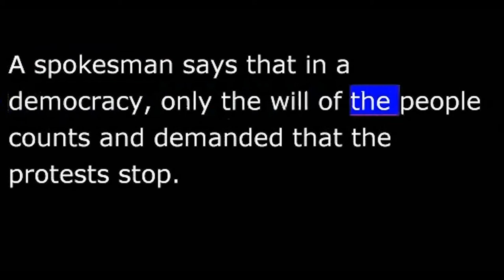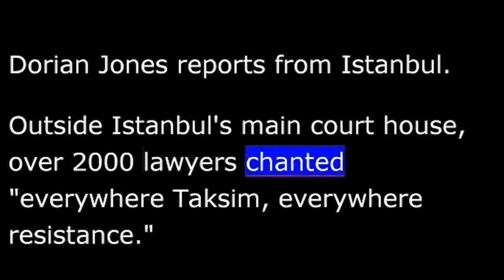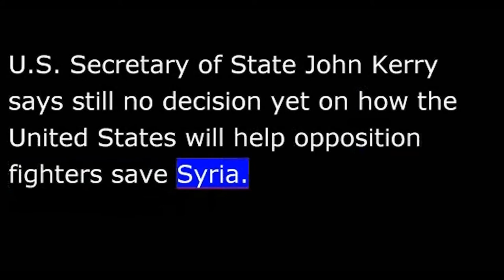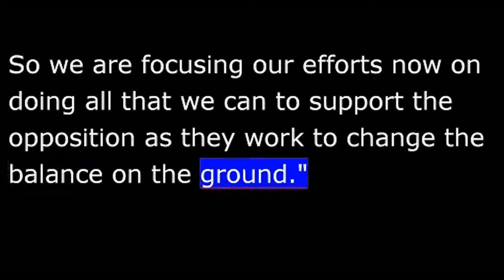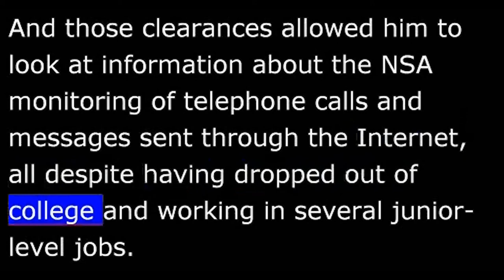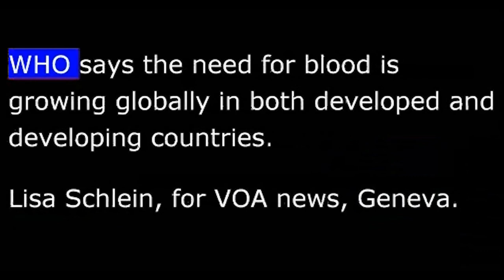VOA News for 13 June 2013 - 20130613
VOA NEWS
From Washington, this is VOA news.  Lawyers protest government crackdown in Turkey.  Still no U.S., British decision on lethal aid to Syrian rebels.  I'm Ray Kouguell reporting from Washington.
Turkey's government says it may be willing to put to referendum the question of building in a public park--the very issue that sparked violent anti-government protests.
A spokesman says that in a democracy, only the will of the people counts and demanded that the protests stop.
Thousands of Turkish lawyers left courthouses Wednesday in a demonstration against detention of their colleagues amid Turkey's biggest anti-government protests in years.  Dorian Jones reports from Istanbul.
Outside Istanbul's main court house, over 2,000 lawyers chanted "everywhere Taksim, everywhere resistance."  The protest by the lawyers was in response to a crackdown by police on anti-government protesters in the city's Taksim Square.  Taksim Square is under police control and the adjacent Gezi Park, while still occupied by protesters, is surrounded.
Government plans to redevelop the park prompted the initial protests that subsequently spiraled into the largest nationwide anti-government movement in the decade-long leadership of Turkish Prime Minister Recep Tayyip Erdogan.
Mr. Erdogan met Wednesday with a delegation of 11 students, academics and artists.
Dorian Jones, VOA news, Istanbul, Turkey.
Iran's six remaining presidential candidates wrapped up a final day Wednesday trying to win over voters before Friday's election.
Iranians will choose the successor to current President Mahmoud Ahmadinejad from a slate dominated by conservatives loyal to the supreme leader, Ayatollah Ali Khamenei.
U.S. Secretary of State John Kerry says still no decision yet on how the United States will help opposition fighters save Syria.
Secretary Kerry spoke Wednesday in Washington alongside British Foreign Secretary William Hague as London and Washington press for strategies to end Syria's civil war and establish a transitional government.
"We are deeply concerned about the dire situation in Syria, including the involvement of Hezbollah as well as Iran across state lines and in another country.  So we are focusing our efforts now on doing all that we can to support the opposition as they work to change the balance on the ground."
Both the United States and Britain have provided no-lethal support to rebels opposed to Syria's President Bashar al-Assad and have discussed the possibility of sending weapons.
The head of a secretive U.S. spy agency says he has "great concerns" about how a  contractor with limited education and work experience was cleared to access key details about the government's surveillance program and then leak the information to two newspapers.
During testimony before a congressional panel Wednesday, National Security Agency Director General Keith Alexander said his agency is investigating how Edward Snowden was approved for clearances.
And those clearances allowed him to look at information about the NSA monitoring of telephone calls and messages sent through the Internet, all despite having dropped out of college and working in several junior-level jobs.
Mr. Alexander's testimony came after Snowden told the South China Morning Post that he plans to stay in Hong Kong and fight any U.S. effort to extradite him to face possible criminal charges.
A U.S. man accused of holding three women captive in his Cleveland, Ohio, home for a decade pleaded not guilty to more than 300 charges of rape, kidnapping and aggravated murder.
Ariel Castro made a brief court appearance Wednesday.  Another hearing is set for next week.
Castro was arrested last month after one of the women escaped and alerted police.
The World Health Organization warns there is a global shortage of safe blood.  In advance of World Blood Donor Day Friday, the WHO is appealing for more voluntary blood donors to boost the supply.  Lisa Schlein has more.
The World Health Organization says the need for blood and blood products is increasing every year.  Unfortunately, it says millions of patients requiring life-saving transfusions do not have timely access to safe blood.
In low- and middle-income countries, WHO says blood transfusion is usually given to mothers suffering complications from pregnancy and childbirth.  It also is given for the treatment of severe childhood anemia.
In high-income countries, WHO says transfusion is commonly used for supportive care in heart surgery, transplant surgery, trauma and cancer therapy.   WHO says the need for blood is growing globally in both developed and developing countries.
And I'm Ray Kouguell, VOA news.  More at voanews.com.